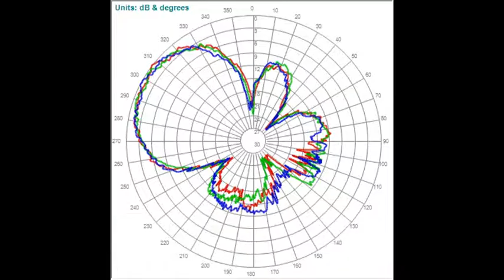Antenna Radiation Pattern Measurements with Remotely Piloted Aircrafts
A live demo about antenna radiation pattern measurements with remotely piloted aircrafts (RPA) for broadcast and mobile telecommunications antennas